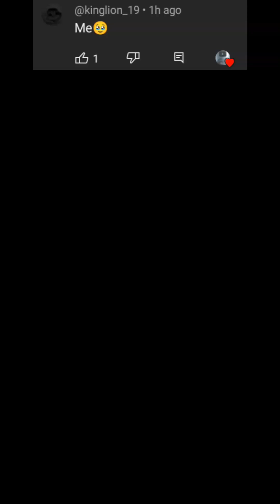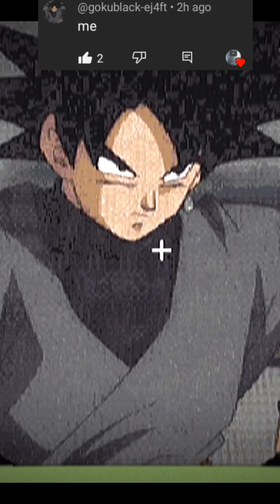Profile Pixel Compilation of Character Creations (March 11, 2024)short uploads